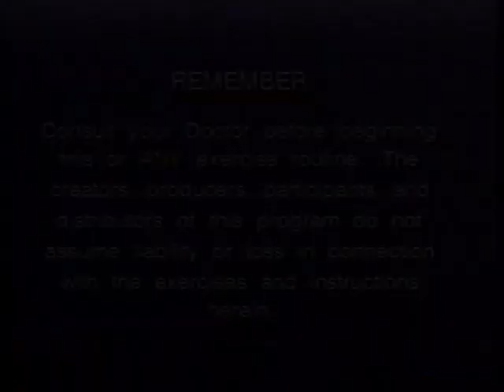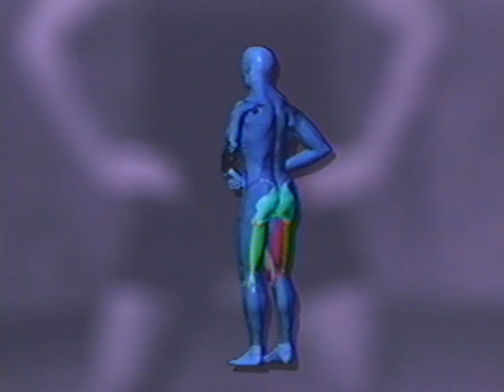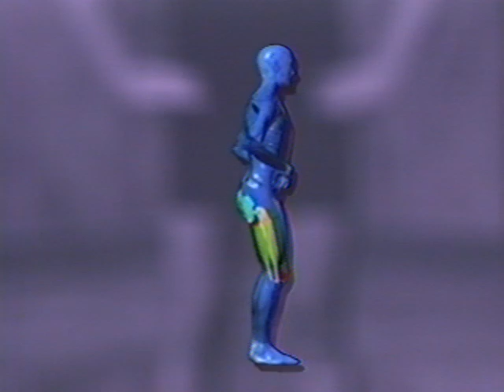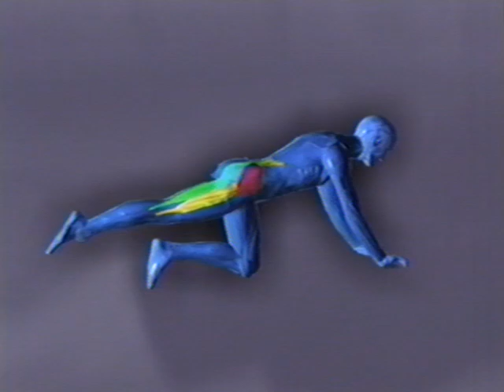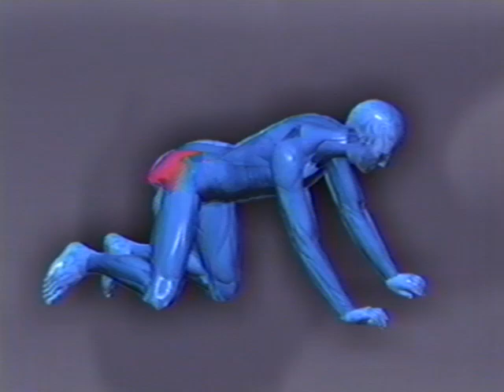No Ifs Ands Or Butts